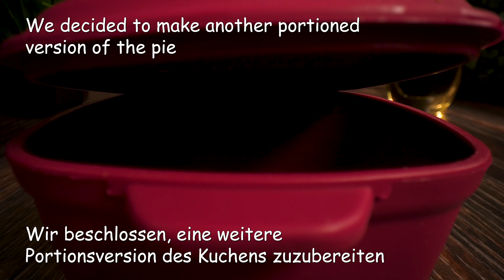🧅 Diese Art von Zwiebeln haben Sie noch nie gekocht! AI EMPFIEHLT dieses Rezept. Zwiebelkuchen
Diese Art von Zwiebeln haben Sie noch nie gekocht! AI EMPFIEHLT dieses Rezept. Zwiebelkuchen - so lecker, dass einem die Tränen kommen!

⏰Zubereitungszeit 1 Stunde 30 Minuten

ZUTATEN:
- Lauch 1 St.
- Rote Zwiebel 1 St.
-Gemeine Zwiebeln 1 St.
- Veganer Joghurt 250 gr.
- Vegane Mayonnaise 3 Esslöffel
- Mehl 150 gr.
- Pflanzliches Öl 50 ml.
- Kurkuma 1 Teelöffel
- Backtriebmittel 1 Teelöffel
- Salz 2 Teelöffel
- Paprika 1 Teelöffel
- Getrockneter Knoblauch 1 Teelöffel
- Kräutergewürz der Provence 1 Teelöffel

ZUBEREITUNG:
- Lauch in Scheiben schneiden
- 1 rote Zwiebel in Scheiben schneiden
- Teilen Sie köstliche Rezepte mit Freunden!
- 1 Zwiebel in Scheiben schneiden
- Die Zwiebel in einer Pfanne 3 Minuten lang anbraten.
- 1 Teelöffel Salz hinzugeben
- 1 Teelöffel getrockneten Knoblauch
- 1 Teelöffel Paprika
- 1 Teelöffel provenzalisches Kräutergewürz.
- Umrühren. Vom Herd nehmen.
- Für die Zubereitung des Teigs 250 g veganen Joghurt in eine Schüssel geben. Veganer Joghurt
- 3 Esslöffel Mayonnaise
- 150 gr. Mehl sieben
- 1 Teelöffel Salz
- 1 Teelöffel Kurkuma
- 50 ml Pflanzenöl
- 1 Teelöffel Backtriebmittel
- Den Teig kneten
- Ein Backblech mit Pflanzenöl einfetten.
- Die gebratenen Zwiebeln hineinlegen
- Mit Teig füllen
- Wir haben uns für eine portionierte Version des Kuchens entschieden.
- Dafür haben wir Silikonformen verwendet.
- Sie können Ihrer Fantasie freien Lauf lassen und den Kuchen in verschiedenen Varianten backen!
- Backen bei 175 Grad Celsius, 40 Minuten.
-Wenn Sie kleinere Förmchen haben, kann es auch kürzer dauern.
- Sie erhalten einen sehr zarten und schmackhaften Zwiebelkuchen!

- Guten Appetit!

Danke, dass du dir unser Video angeschaut hast, abonniere unseren Kanal und like 👍 das Video, das dir gefällt, das wird unserem Kanal helfen, sich zu entwickeln und neue nützliche Rezepte für dich zu drehen!

Viel Spaß beim Kochen! Bei uns gibt es nur gesundes und leckeres Essen! Wir kochen mit Liebe und achten auf deine Gesundheit! 💚💚💚